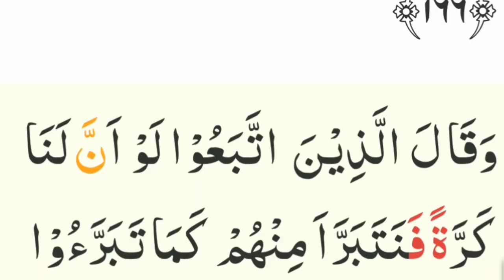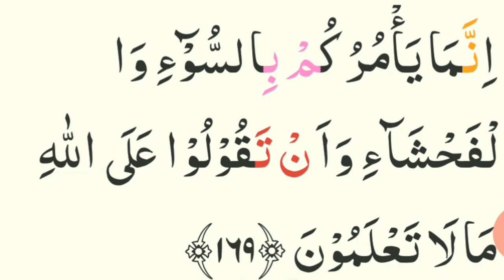বানান করে কুরআন শিক্ষা ||পর্ব-৬৬|| সূরা বাকারা:১৬৭-৬৯||পারা-২||Esho Quran shikhi ||ক্বারী আব্দুল্লাহ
পর্ব-৬৬
পারা-২
সুরা বাক্বারা ১৬৭-৬৯
পরিচালনায়:-
হাফেজ মাও: ক্বারী আব্দুল্লাহ আল মামুন
সহকারী ইমাম |
বাইতুল মামুর জামে মসজিদ, সেক্টর ১৪ উত্তরা ঢাকা।

* পৃথিবীর যে কোন প্রান্ত থেকে যে কোন ভাষাভাষী কুরআন শিখতে ভিজিট করুন এ
আমরা একঝাক তরুণ কোরআনের শিক্ষক ২৪ ঘন্টা প্রস্তুত আপনার খেদমতে।